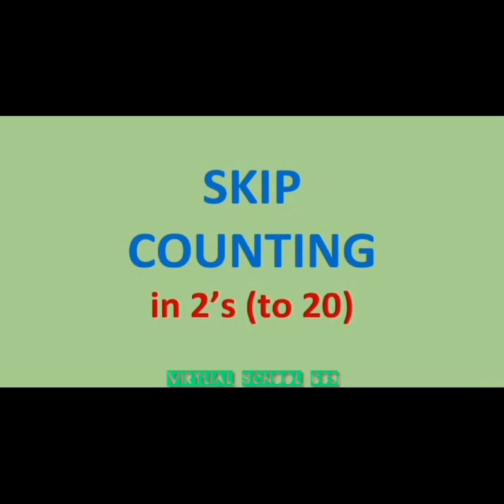2_20 even numbers|Virtual School 689